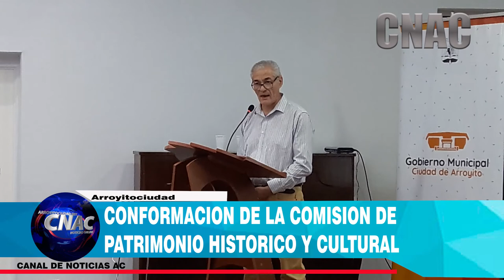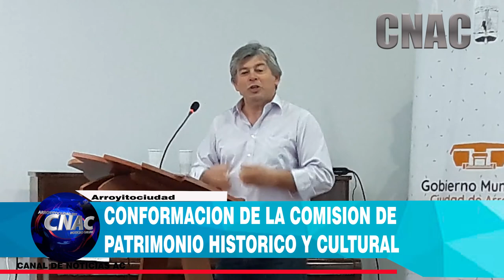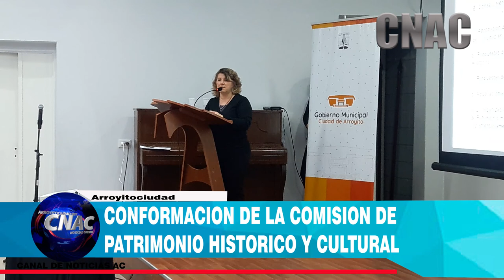PRIMERA REUNION DE CONFORMACION COMISION DE PATRIMONIO HISTORICO Y CULTURAL EN ARROYITO